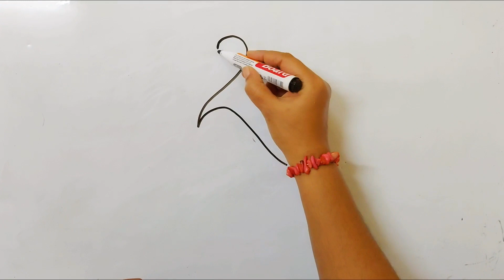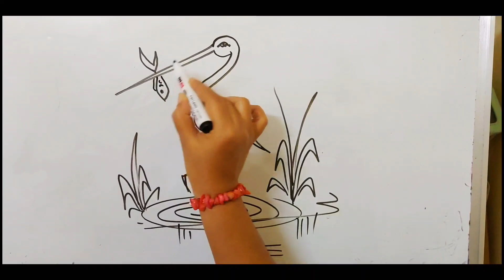drawing skills..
കൊറ്റിയെ വരയ്ക്കാം...